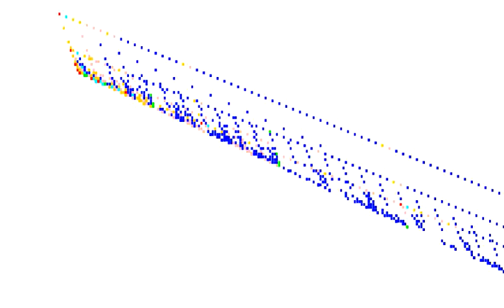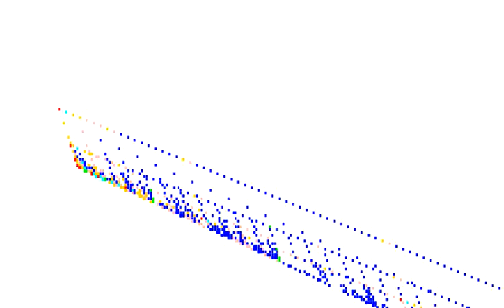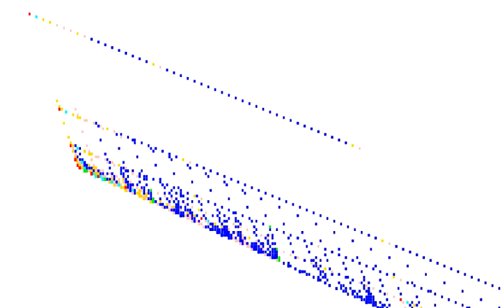Bronze.avi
to other sequences:

Gold: Fibonacci A000045
Silver: Pell A000129
Copper: A002605
Bronze: A001906
Plastic: Padovan A000931

I use the two numbers after each subtraction both for the x,y
coordinates and for the notes for two musical instruments. In the case
of Plastic, however, there are three numbers after each
subtraction. So I used the extra variable to determine the color, and
a third instrument of course.

In this video, I used the following color code:

Red = A05248 Bisection of Lucas numbers: a(n) = L(2*n)
Green = A002878 Bisection of Lucas sequence: a(n) = L(2*n+1)
Cyan, Orange and Pink for A104626, A104627 and A104628

Note how the red clusters left and the green below